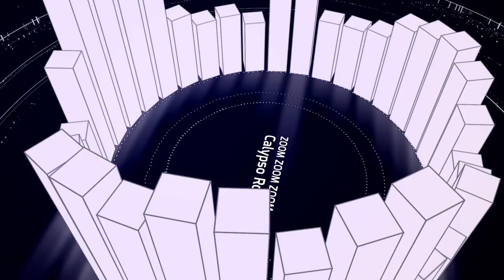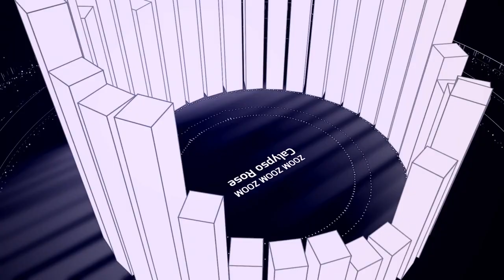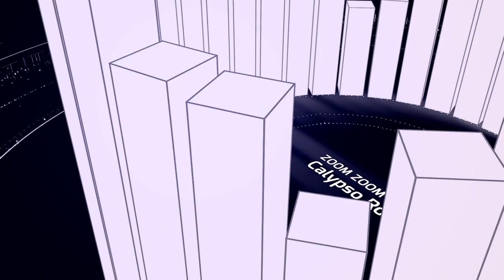XTREMESOUNDSCAPE - Royalty Free Music - Zoom Zoom Zoom/Calypso Rose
XTREMESOUNDSCAPE - Royalty Free Music - Zoom Zoom Zoom/Calypso Rose Vibe Tracks

If you are the original artist and you don't want me to have your work uploaded on my channel, please contact me by my channel's email, send a message on YouTube or comment in the section below.